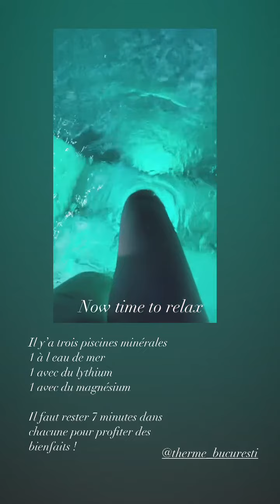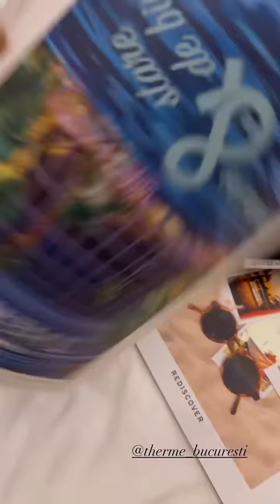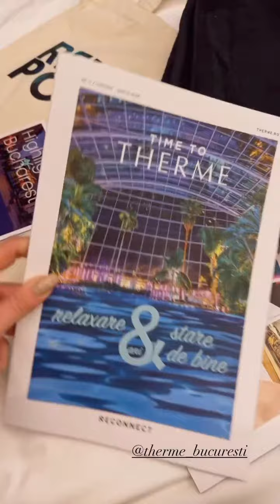NADEGE LACROIX - 30 Janvier 2024